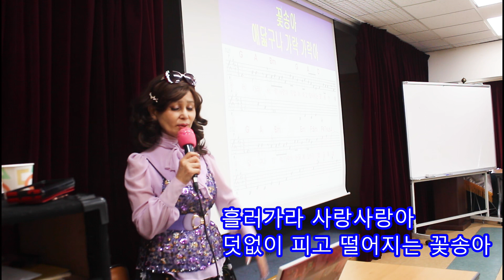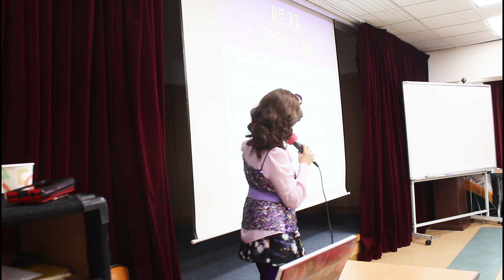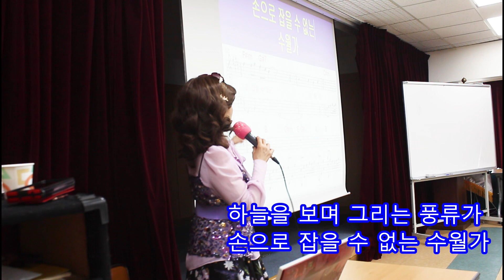신곡강의@호랑수월가@원곡 탑현@강의 강정숙(초아강)@작사&작곡 상록수@면목3.8동@주민센터@강정숙(초아강)@노래교실@2024.04.19.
탑현#강정숙#초아강#노래교실#강의#작사작곡